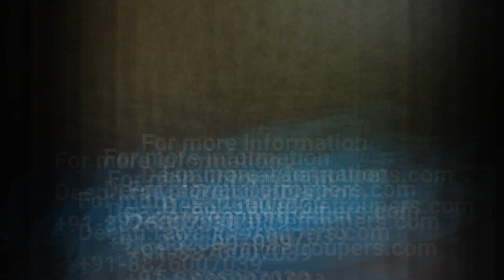Team Tour || Travel Marketing || Etroupers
Deepti Rawat, born and brought up in Uttarakhand and have been promoting Uttarakhand as a destination for the last 10 years now.
Nothing gives more pleasure to an individual than working for their own motherland.